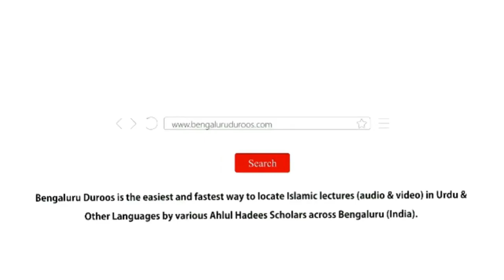Jumu'ah Khutbah | Hayat-e Abu Bakr Siddiq (رضي الله عنه) Ka Paigham by Shaykh Abdul Azeem Madani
Jumuah Khutbah dated 8th Dec Dec 2023 by Shaykh Abdul Azeem Umari Madani @ Markazi Masjid-e Ahle Hadees Badi Charminaar, Shivaji Nagar, Bengaluru, India

Topic: Hayat-e Abu Bakr Siddiq (رضي الله عنه) Ka Paigham

٠٠٠٠٠٠٠٠٠٠٠٠٠٠٠٠٠٠٠٠٠٠٠٠٠٠٠٠٠٠٠٠٠٠٠٠٠٠٠٠